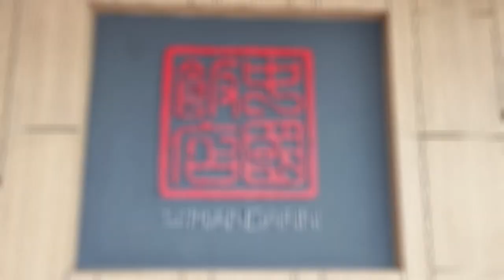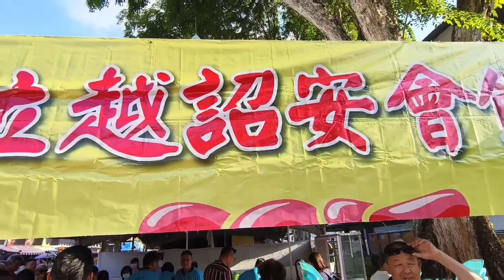传统诏安美食即日（9日）起至11日在民众会堂的古晋美食节登场，欢迎大家趁早前往抢购。晋汉连省华总与中国饭店荣誉呈献#晋汉连省华总#中国饭店#砂拉越诏安会馆